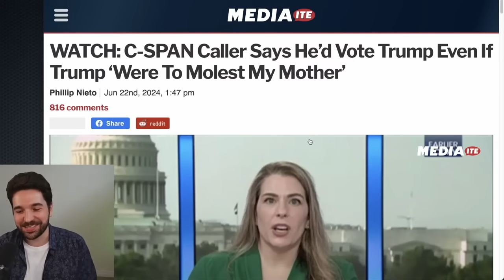C-Span Caller: "I'd Only Love Trump More If He Were To ****** My Mother"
Checking in on how Trump supporters are doing and it's.. not good, believe me not good.

Sources:
(C-SPAN Caller Says He’d Vote Trump Even If Trump ‘Were To My Mother, Mediaite)
(Trump Fan On Rally Line Rants Trump Is ‘Our Current President’ — Will Serve ‘3 Terms Minimum!’, Mediaite)